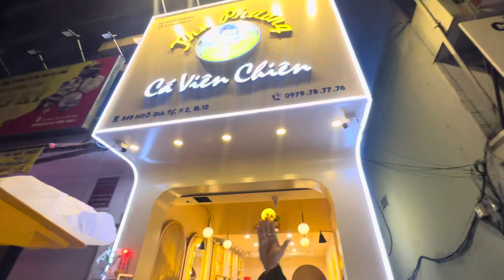Thu Phương phỏng vấn từng thành viên trong ngôi nhà Bong Bóng, sổ tiếng Đài Loan cười xoáy hàm